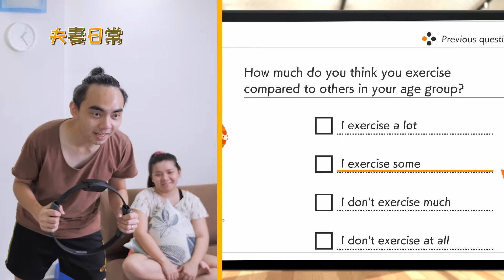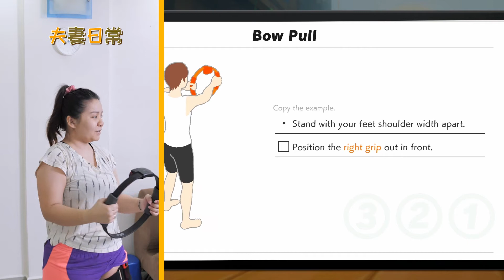【夫妻日常】第一次开箱Ring Fit Adventures,两个人太小看这游戏了！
嗒嗒！！你们是不是都在家太久了叻？
今天我们夫妻来开箱Ring Fit Adventures健身健身！
不能去Gym，就只好在家运动！不怕没动力！
之前的时候还卖到断货！而且价钱也标高很多很多！市场上能卖到的都翻了几倍！
好吧，以下是这个星期的影片章節

‹影片章節›
0:00 上集回顾
0:22 开箱 Ring Fit Adventures
0:42 大家好！
1:11 游戏开始！！
6:11 老婆开始运动！
7:44 总结